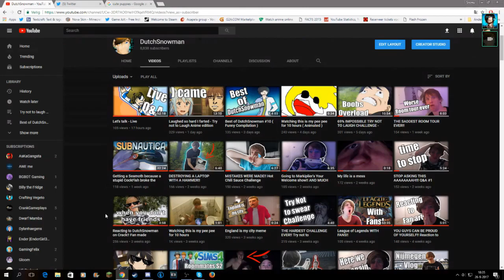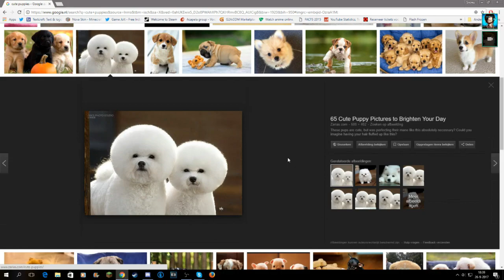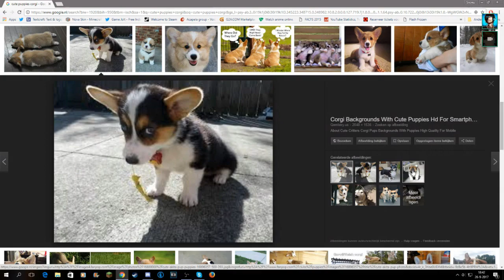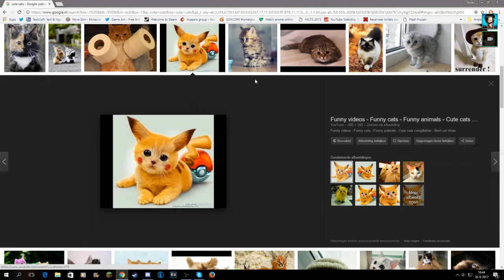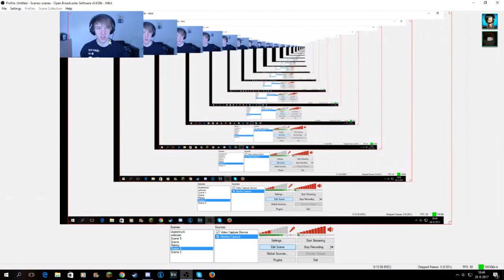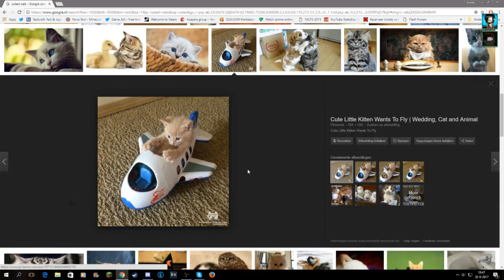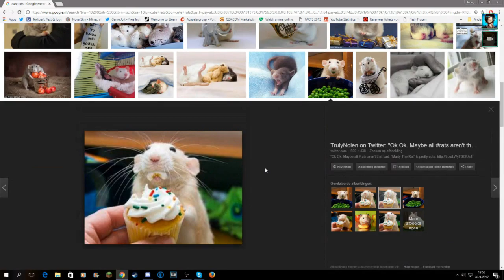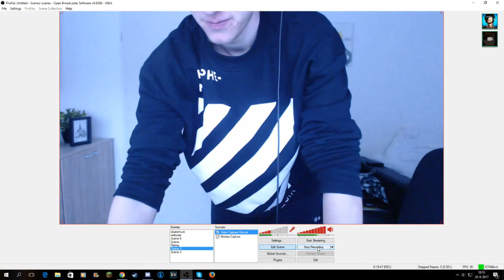TRY NOT TO FAINT OF CUTENESS CHALLENGE cuz why not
I'm seriously questioning my life right about now XDD AT LEAST IT WAS ADORABLE

Thanks so much for the support guys. It's amazing ;-) ❤

→BECOME A PART OF THIS SEXY THING !

👉👉👉Social Media  ❤ ♥❤♥ ❤♥ ❤♥ ❤♥ ❤ ♥

Crafting Vegeto
BP 90037
66050 PERPIGNAN CEDEX
FRANCE